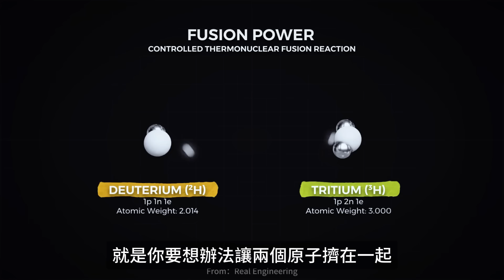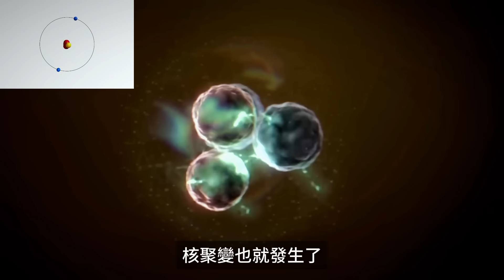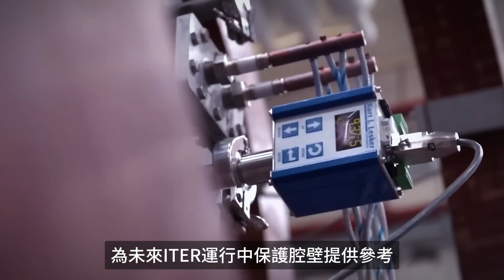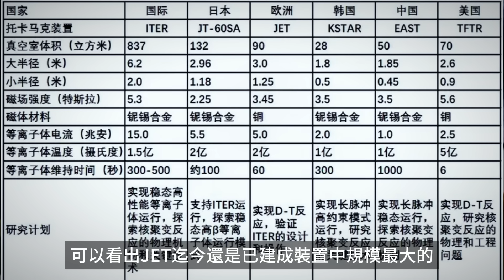歐洲核聚變大突破！創最大輸出紀錄！還幹了一件以前不敢幹的事！0.2毫克燃料5秒產生16.5公斤TNT爆炸能量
你知道這是什麼嗎？仔細看，仔細聽……說出來你可能不敢相信，恭喜你！看到了傳說中的人造太陽核聚變火焰，聽到了氘氚粒子融合成氦的狂暴聲音，相信絕大多數人可能還是第一次看到，第一次聽到，就問你激動不激動？但你看到的也是這個裝置最後的輝煌了，你見證的是一段歷史的結束，別擔心，沒有發生爆炸，裝置也沒有被摧毀，但它即將用16年的時間來拆毀，感覺有點奇葩啊，為什麼要拆16年呢？
Uplifting Inspiration Corporate by Wavecont